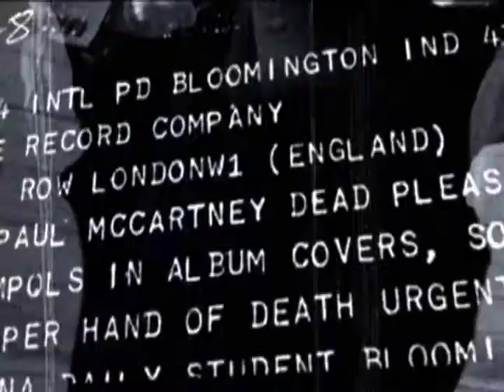"Bug" by Selfburning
Motion design and animation by Selfburning

For more projects by Selfburning, please check out IdN v16n4: Self Promotion Issue